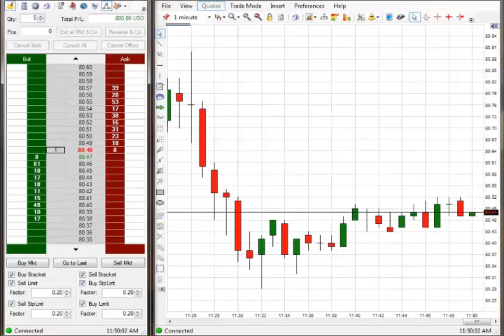Emini SP Trading Secret $800 Profit